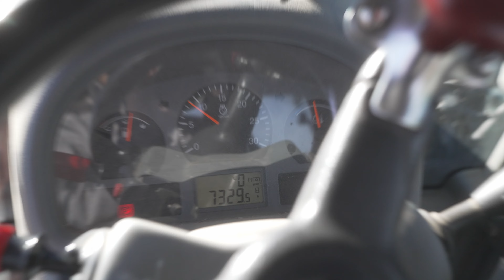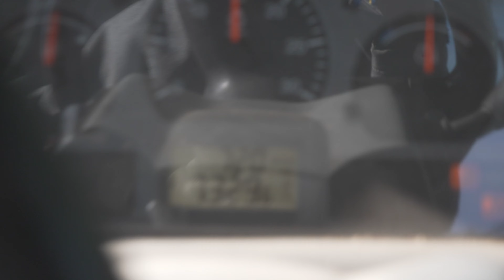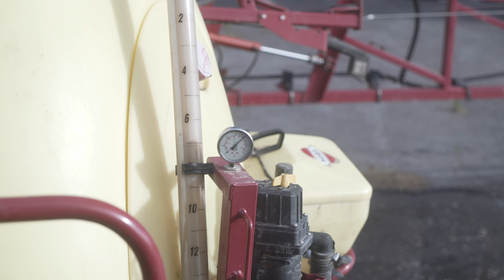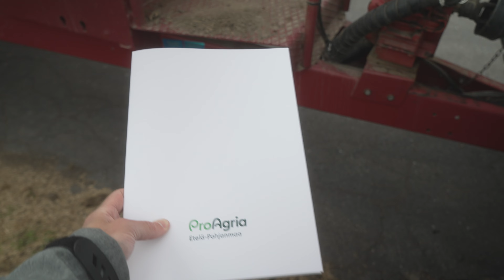Kasvinsuojeluruisku testautettavaks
Lyhyt video kasvinsuojeluruiskun testauksesta. Tuumasin ku itsekkään tästä prosessista en ole nähnyt videota kuin yhden joskus vuosia sitten eikä vastaan ole tullut, niin tehdään edes tälläinen pieni lyhyt. Kiva olis ollut enemmänkin kuvata, mutta tuntui kovin kiireiseltä homma ja liukuhihnalta mentiin nopeasti kaikki ruiskut testattiin. Lisäksi piha ei ollut järin iso niin ei viitsinyt jäädä muita kuvaamaan. Toiseen kertaan!

💌FANIPOSTI OSOITETIEDOT ---
Miika Soini
Poste restante
61550 Orismala

👕FANITUOTTEITA!!! ---